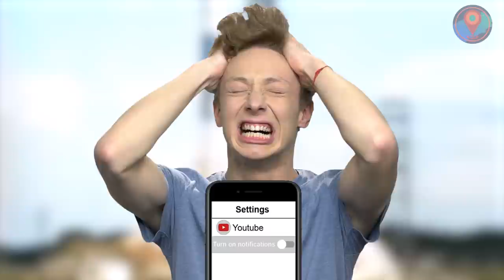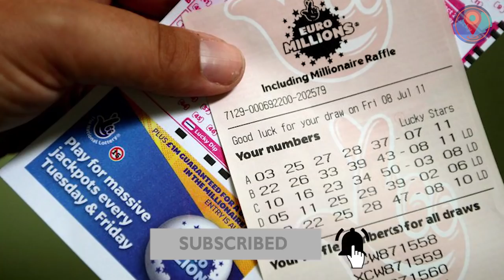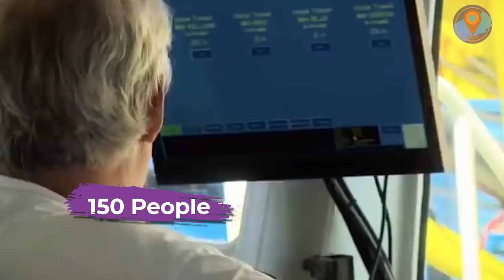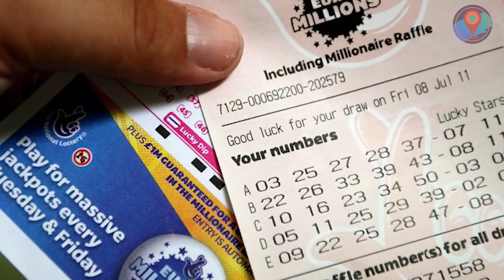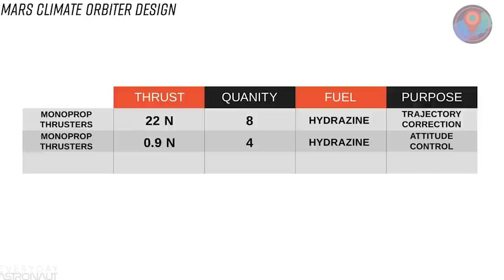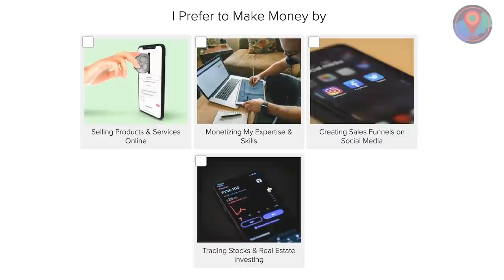10 Most EXPENSIVE MISTAKES In All History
We ranked the 10 Most EXPENSIVE MISTAKES In All History!

Everybody makes mistakes. And as cliché as it may sound, what’s important part is that we learn from these hiccups, right? But some errors are just too costly that it’s almost impossible to just shrug them off and call it a day. Here are the 10 Most EXPENSIVE MISTAKES in All History!

So, which of these disasters did you think paid the heftiest price?

And if you’re in the mood for more cautionary tales, then be sure to check out our list of the 10 World Records That Went Horribly Wrong! Click the link!